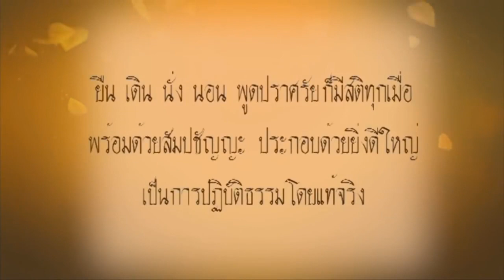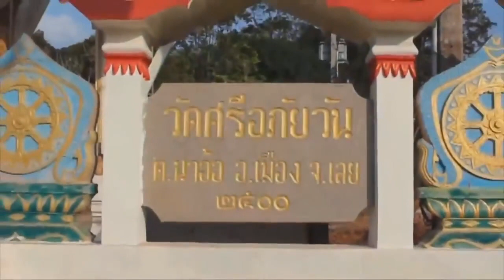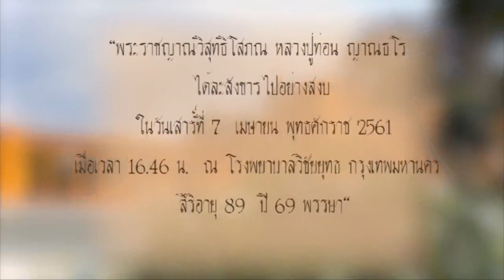ประวัติ พระราชญาณวิสุทธิโสภณ หลวงปู่ท่อน ญาณธโร